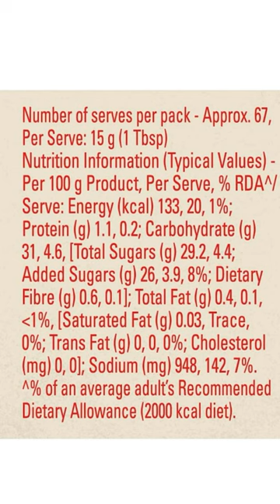3 Healthy Alternatives to Ketchup | Ketchup Sugar Concentration EXPOSED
3 Healthy Alternatives to Ketchup | Ketchup Sugar Concentration EXPOSED